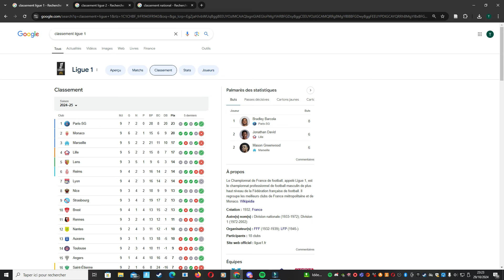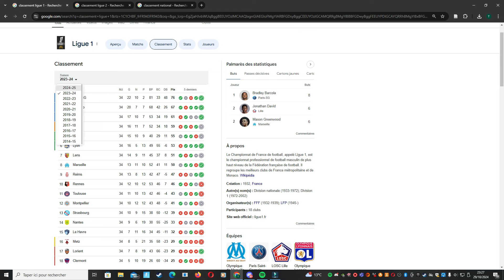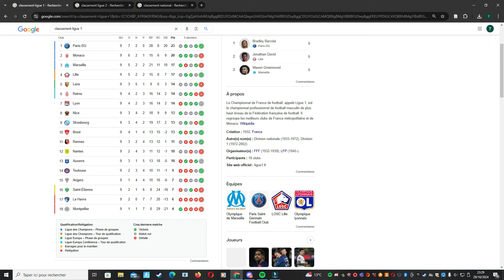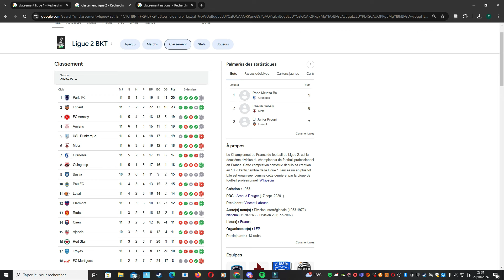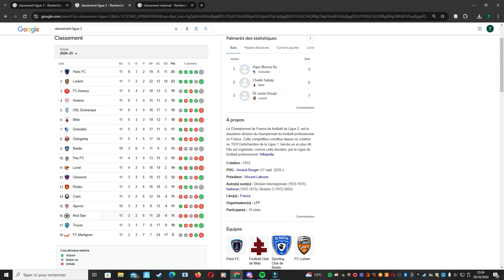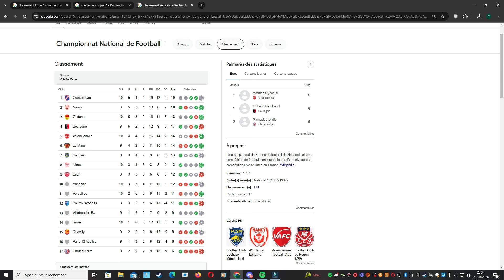Bilan Complet Classement Ligue 1 - Ligue 2 - National Saison 2024 2025 - Novembre 2024